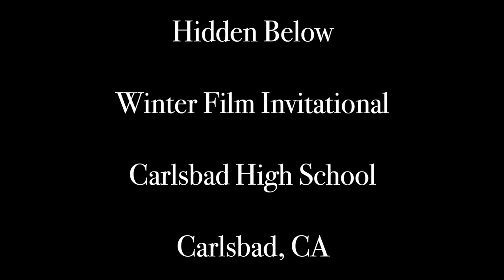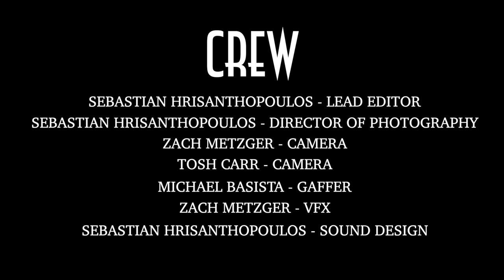Hidden Below - Carlsbad High School - 2021 Winter FI Finalist